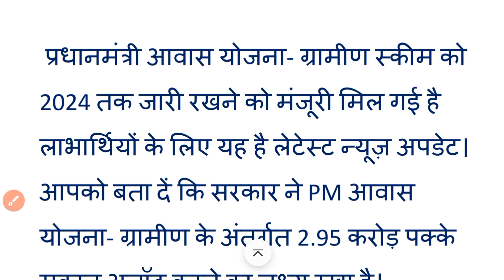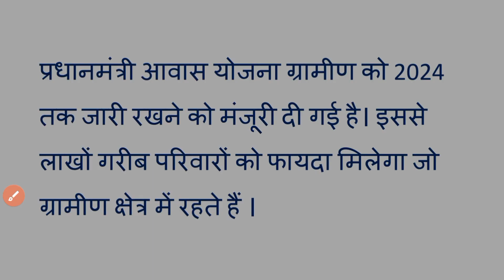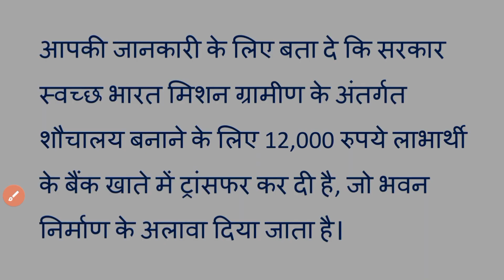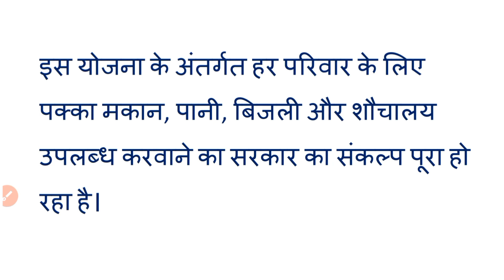केंद्र सरकार का गरीब परिवारों को 2.85 पक्के मकान अलॉट करने का लक्ष्य | ₹12000 शौचालय PMAY-G Scheme